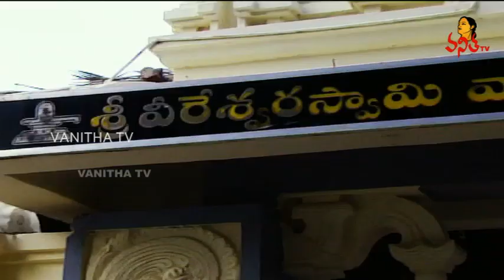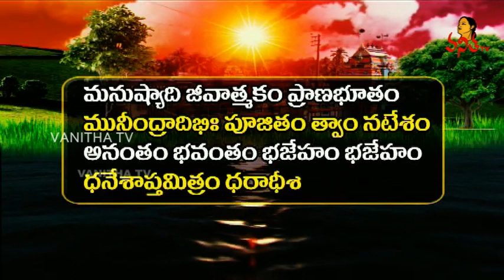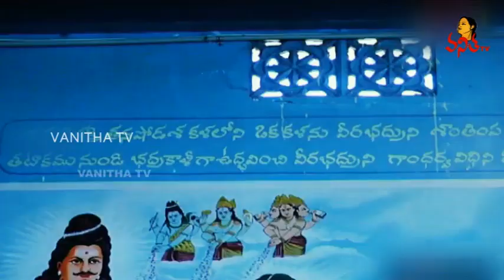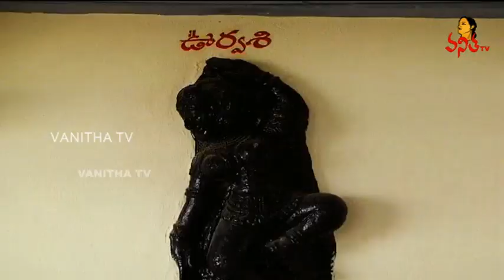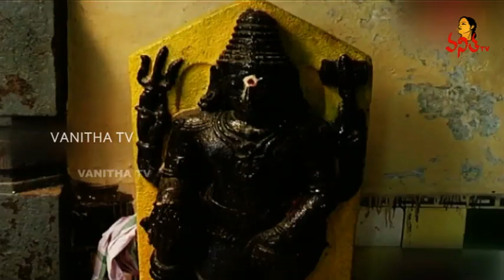Godavari Pushkaralu Special | Sri Bhadrakali Sametha Veereswara Swamy Temple | Punya Godavari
Godavari Pushkaralu special Punya Godavari, Sri Bhadrakali Sametha Veereswara swamy temple in Muramalla, East Godavari district.